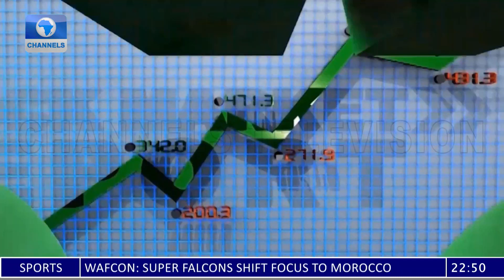NGX Rebounds With 1.71% Gains In ASI | Stocks Markets Report